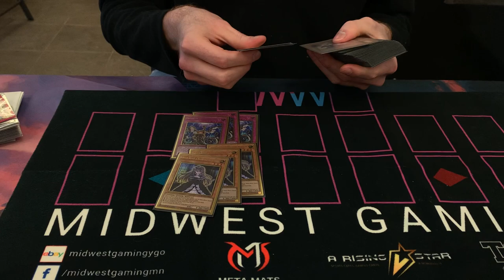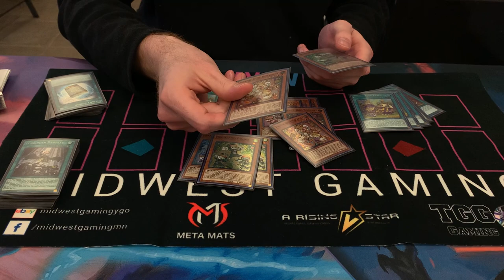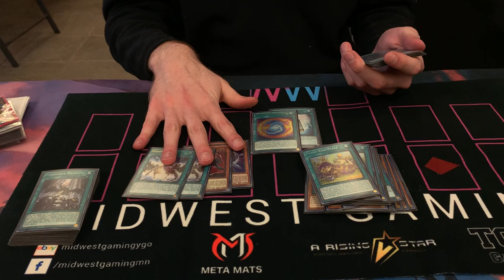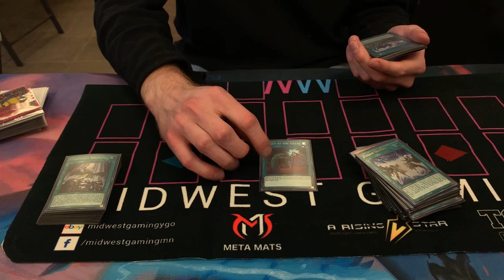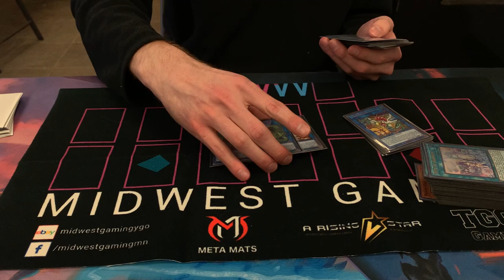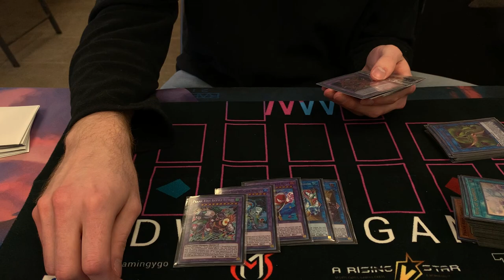Yu-Gi-Oh! - Top 4 - OTS Championship - T.T.T. - Michael White - Prank-Kids Adventure Deck Profile